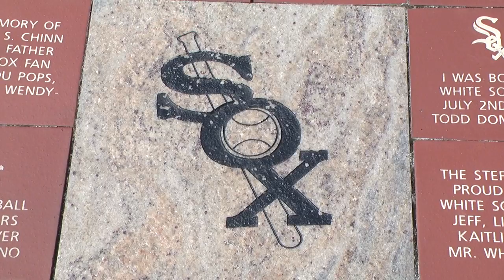Harold Baines' Knee Replacement at Rush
Thanks partly to orthopedic surgeon Richard Berger, MD, an expert in knee and hip replacement at Rush University Medical Center, many of the common beliefs about knee replacement surgery no longer hold true. Berger pioneered and performed the minimally invasive joint replacement that helped Chicago White Sox first base coach Harold Baines return to an active lifestyle quickly.